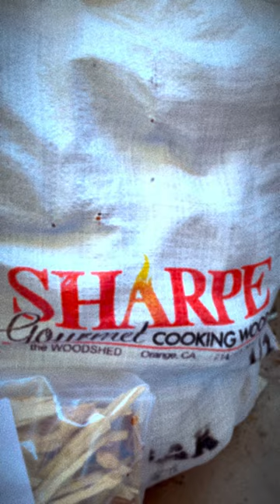The Woodshed is a BBQ nerd wonderland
Smoke is one of the most important ingredients in barbecue. To get good smoke, you need good hard wood. The Woodshed in Orange, CA sells well seasoned cooking and BBQ hardwoods. But they also sell about anything your BBQ nerd heart desires.

You can find grills, Solo Stoves, knives, propane torches, charcoal, thermometers, and rubs in and around the Woodshed itself.

The wood at The Woodshed is something special. If you don't have the time or place to split your own wood, they've got you covered. You can buy full-length logs or half-cut logs in single or double-split. They also sell chunks and kindling. Having wood that's the right size is imperative for getting clean smoke for the duration of your cook at your target temperature.

The team at the Woodshed are experts in BBQ and grilling. Tell them what you are cooking and what you're cooking on, and they'll suggest booth a hardwood and cut you should use.

--- My grill ---
Kamado Joe Classic II
2nd Set of Deflector Plates

--- My fuel ---
Grill Hunx Lump Charcoal

--- Thermometers ---
Meater Block | 4-Probe Smart Meat Thermometer
Lavatools Javelin Pro Instant-Read Thermometer

--- My knives ---
Victorinox 6" Boning Knife, Flexible
Victorinox 10" Slicing Knife
Henckels 8" Chef's Knife
Henckels 4" Pairing Knife